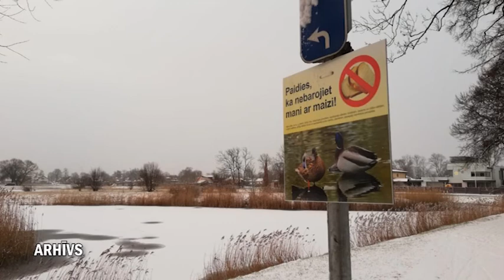PĪLES NEBAROT AR MAIZI!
PĪLES NEBAROT AR MAIZI! - brīdinājumus izvietojusi Ventspils pašvaldība